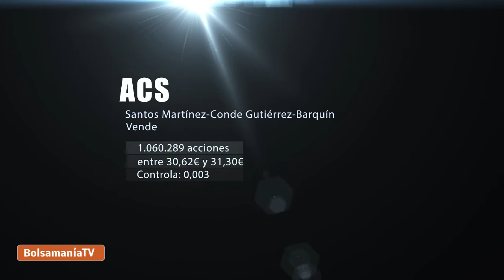Insiders viernes 13 de febrero 2015